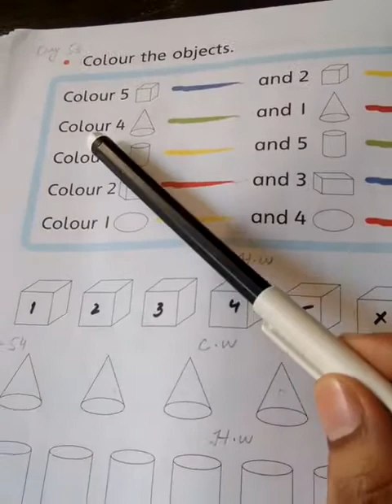Class:Playgroup|Lecture#54|WSS E-Learning